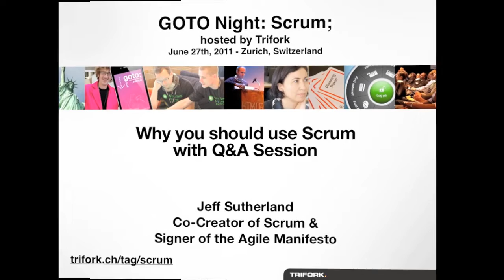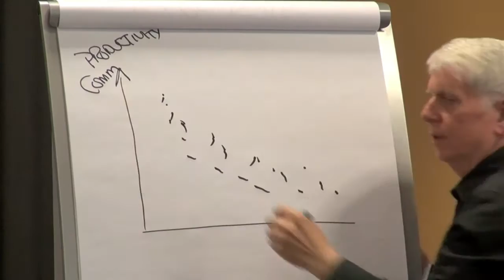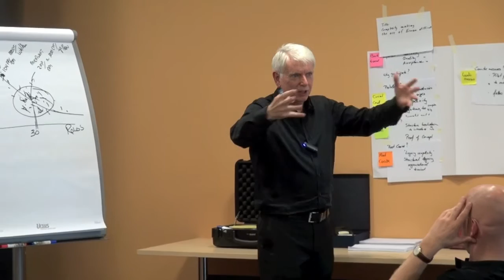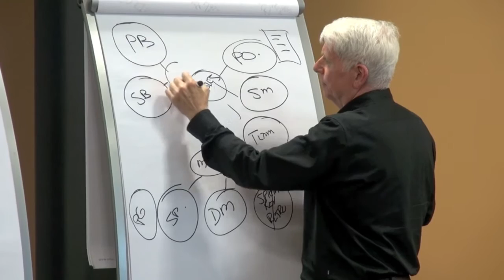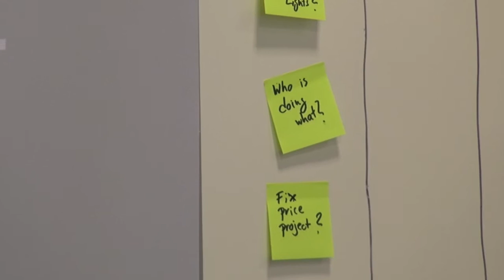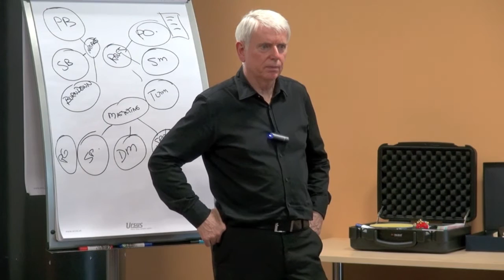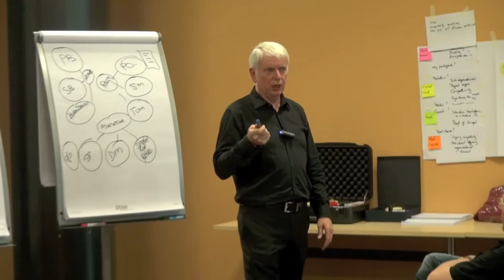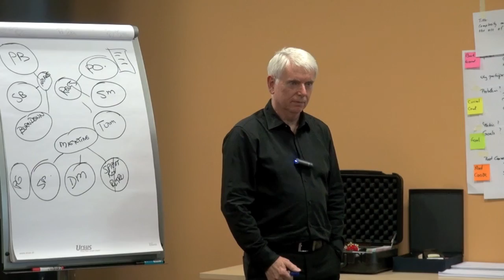Why you should use Scrum and Q&A Session • Jeff Sutherland • GOTO 2011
This presentation was recorded at Zurich's GOTO Night 2011

Jeff Sutherland - Co-Creator of Scrum